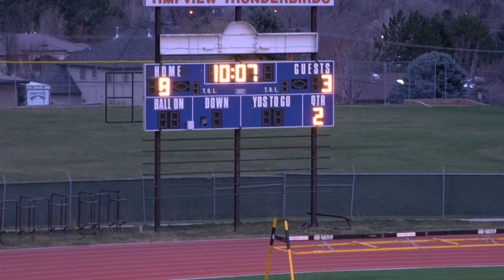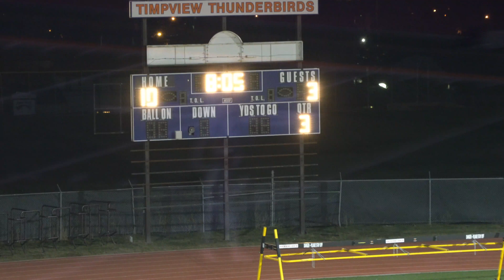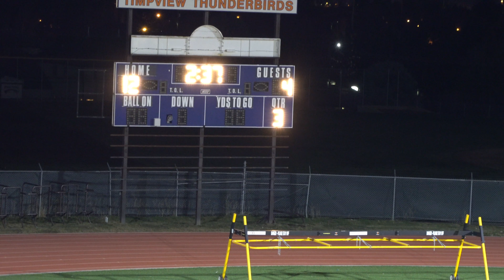Timpview (17) beats Box Elder (7) | 5A Lacrosse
This video is about 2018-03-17 Isaac Lacrosse | Timpview (17) beats Box Elder (7)